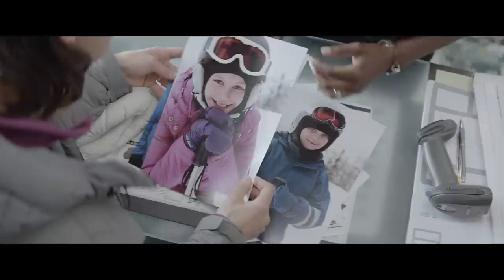Vyšší Moc HD trailer CZ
Vyšší Moc
(Force Majeure)

„Lavína odkryje neisté základy rodiny.”
Provokatívny a medzinárodne uznávaný švédsky režisér Ruben Östlund prináša vo svojom štvrtom celovečernom filme mrazivú psychologickú štúdiu modernej rodiny. Po observačných poviedkových drámach (Mongoloid s gitarou, V moci davu) a znepokojujúcom obraze detskej šikany (Play), v ktorých s trpkým humorom skúma ľudské správanie na hranici spoločenských pravidiel, však Östlund zachádza ešte ďalej. V snímke Vyššia moc reflektuje konanie ľudí v nečakaných a životu nebezpečných situáciách, kedy zavládne “primitívny“ inštinkt prežitia.
Štvorčlenná švédska rodina cestuje do francúzskych Álp, aby si popri lyžovaní oddýchla a nerušene spolu strávila pár vzácnych voľných dní. Dovolenkovú idylu s hrejúcim slnkom a zasneženými veľkolepými horami však naruší mohutná lavína, rútiaca sa počas obeda na otvorenú reštauráciu na terase. Ebba chráni svoje vydesené deti a zúfalo volá na svojho manžela Tomasa, ktorý však v panickom strachu uteká do bezpečia. Lavínová katastrofa sa nakoniec nekoná, no zo vzniknutej snežnej hmly sa postupne vynára zahanbenie, neistota a výsmech. Manželstvo Tomasa a Ebby i pokojný život rodiny visí na vlásku a Tomas vnútorne bojuje s vlastným zlyhaním a všemožne sa snaží obnoviť svoju naštrbenú úlohu otca.
Vyššia moc predstavuje existenciálnu drámu o tradičných rolách muža a ženy v rodinnom živote a ich vzájomných očakávaniach, ktoré z nich vychádzajú. Östlund za ňu na MFF Cannes v roku 2014 obdržal Cenu poroty a nomináciu na Hlavnú cenu v sekcii Un Certain Regard, kde sa režiséri uchádzajú o cenu za najoriginálnejšiu výpoveď a výrazovú poetiku.
Odebírat od Film Europe Pictures